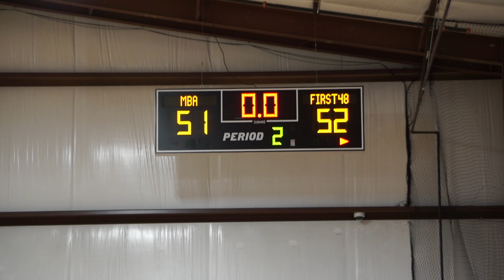First 48 High School Game 2022